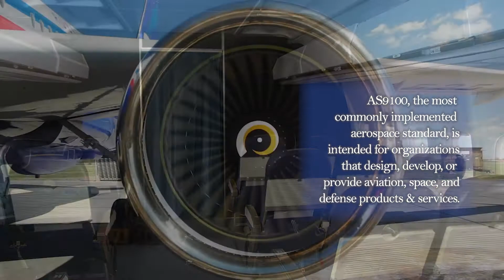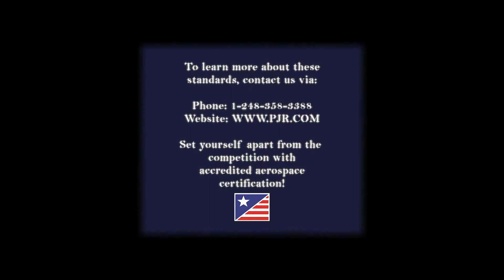PJR Aerospace Programs Overview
Aerospace is one of the most highly regulated & competitive industries, and as a result, accredited certification is more relevant than ever before. This video cover important information our aerospace programs.